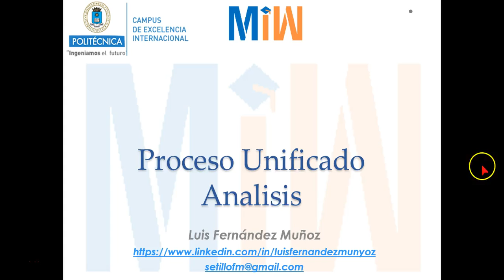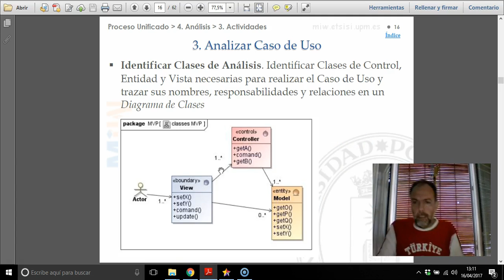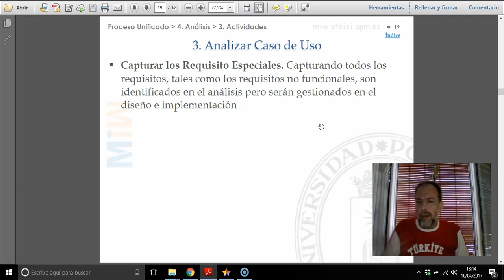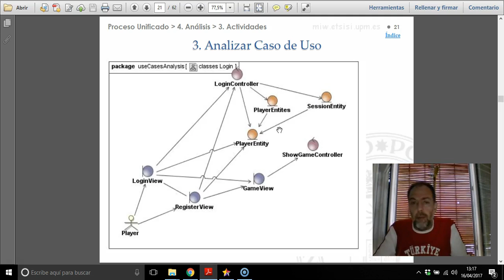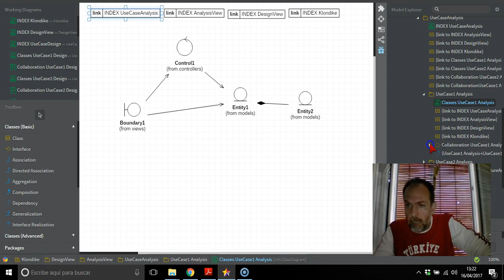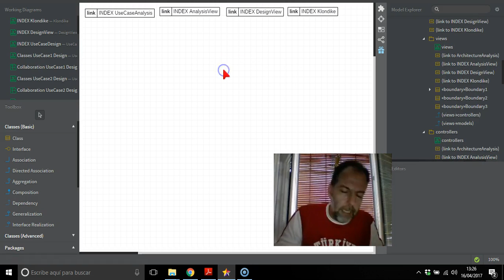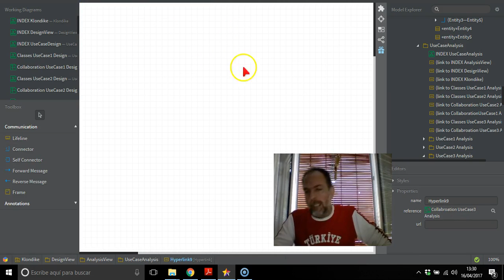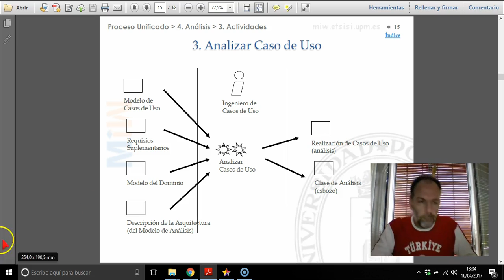MDW. Proceso Unificado. Analisis. Analizar Casos de Uso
Metodologías de Desarrollo Web. Proceso Unificado.
Capítulo 3. Análisis: Analizar Casos de Uso